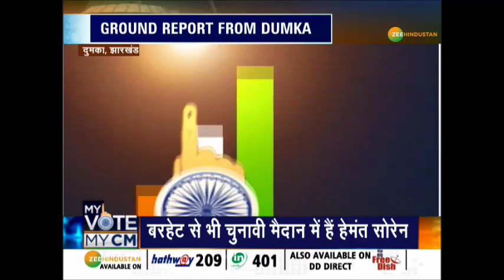MY VOTE MY CM: जहां है BJP के लिए 'साख' की लड़ाई, वहां क्या हैं जनता का मूड?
माई वोट माई सीएम में देखिए, ज़ी हिन्दुस्तान की खास चुनावी ग्राउंड रिपोर्ट दुमका से...

About Channel